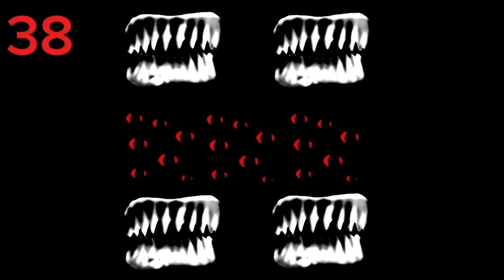You are my sunshine ET10